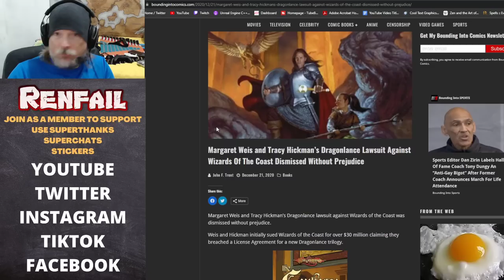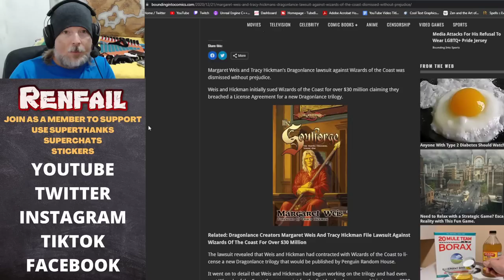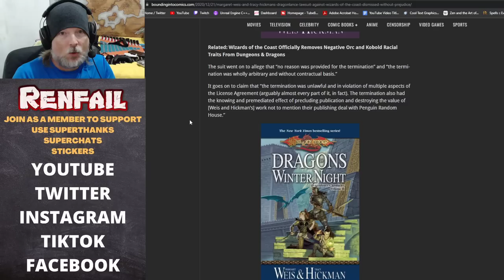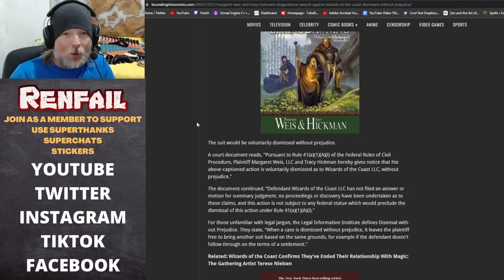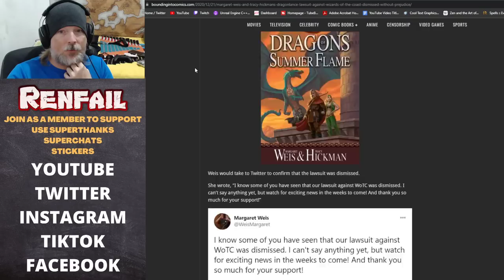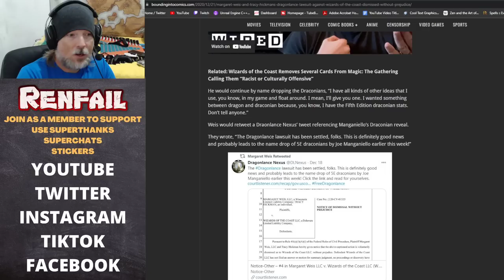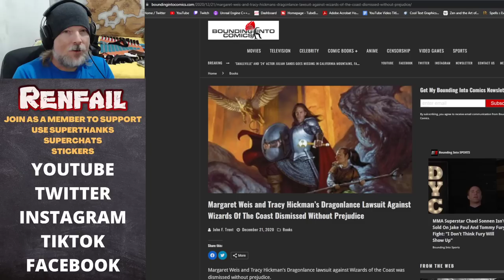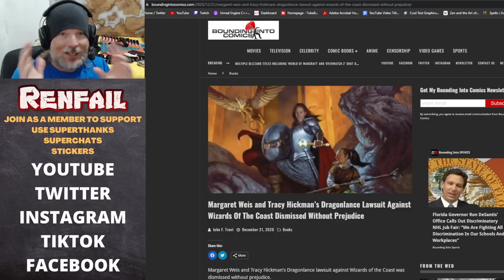Weis & Hickman's 30 million Dragonlance Lawuit - This is WOTC's History With Fans & Authors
In the midst of all the chaos of the OGL 1.2 with Wizards of the Coast and Dungeons and Dragons, let's not forget that just a couple of years ago the authors of the Dragonlance novels, Margaret Weis and Tracy Hickman, sued WoTC for 30 million dollars after they pulled the plug on a planned (and now being published) new trilogy of Dragonlance novels.

The reason they are actually being published? Weis and Hickman demanded a jury trial for over thirty million dollars, and Wizards of the Coast offered to settle out of court in exchange for the pair dismissing the suit without prejudice based upon the settlement and publication of the agreed-upon trilogy of novels.

Management of Wizards of the Coasts seems fairly focused on driving away long-term partners, authors, and fans of their various D&D franchises.

The information provided in this video does not, and is not intended to, constitute legal advice; instead, all information, content, and materials available in this video are for general informational purposes only.  Information in this video may not constitute the most up-to-date legal or other information.